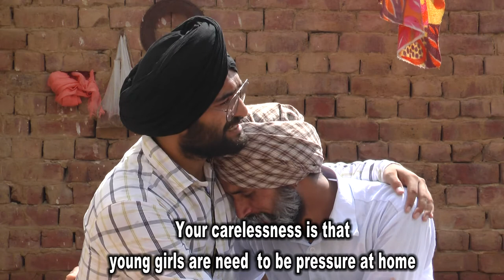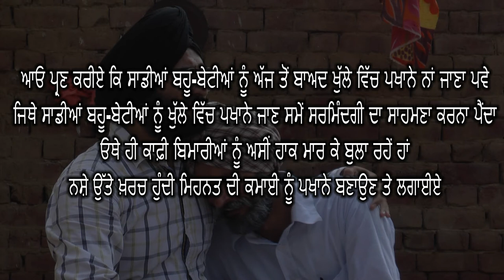Punjabi Short Film on Open Defecation Swach Mission Theme